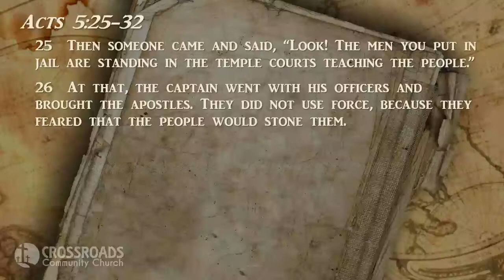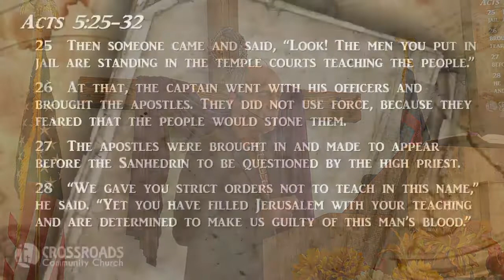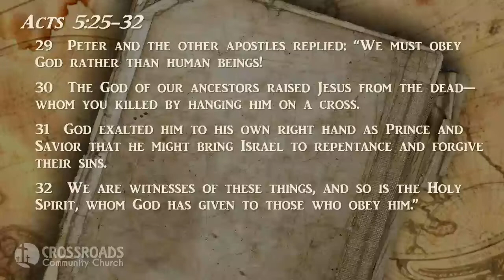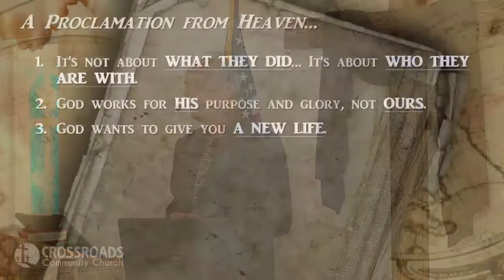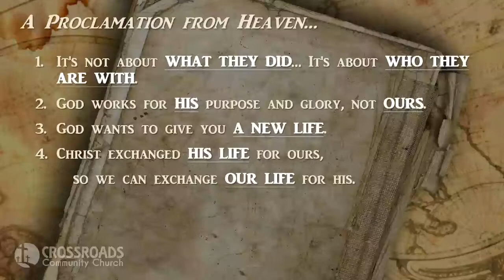October 17, 2021 - "Saved to Save Others"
Saved to Save Others